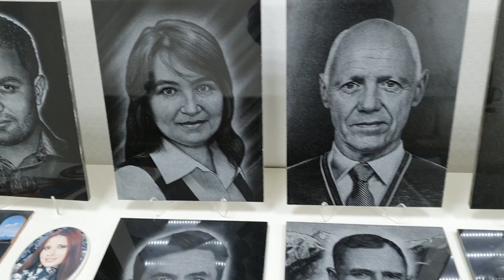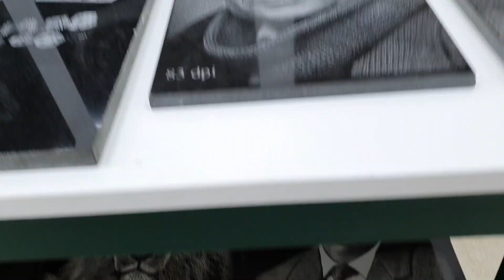Impact Etcher for Stone Mirtels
Impact Etcher for Stone Mirtels - equipment for granite engraving. Using the Mirtels photoengraving machine, you can engrave photos on headstones, monuments, granite slabs. Impact technology uses diamond tips for etching process.